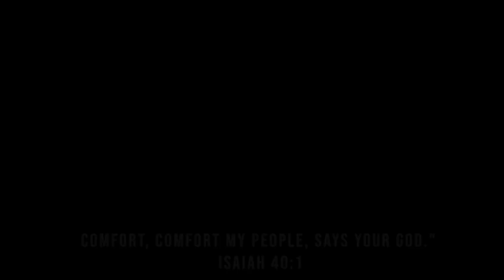Hearts of Mercy and Compassion - Uvalde Texas Spring 2022